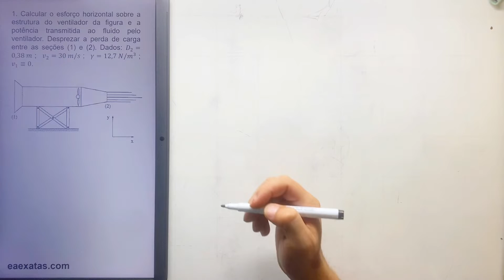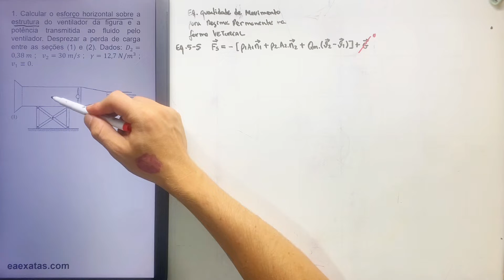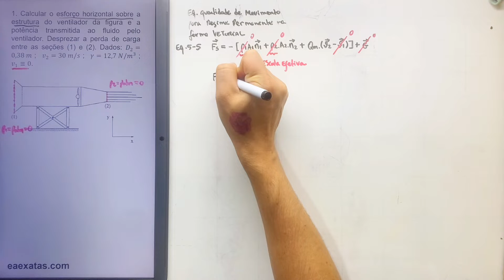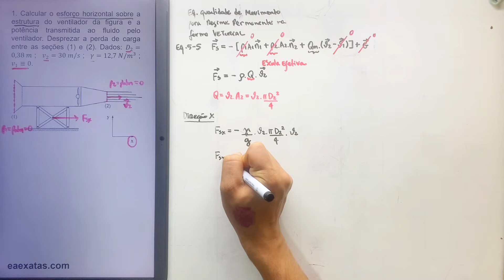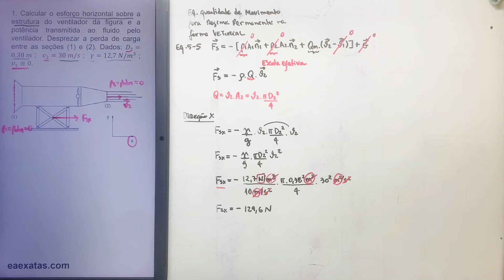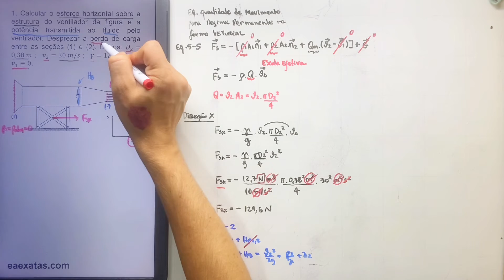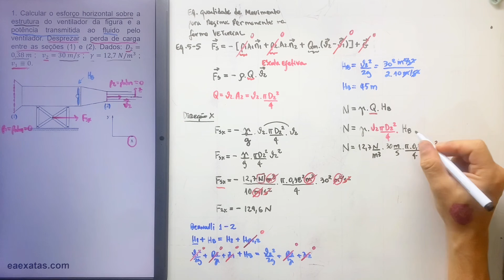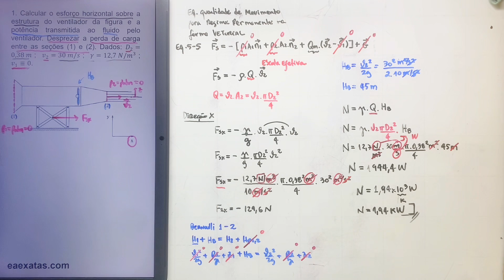5.1 Equação da Quantidade de Movimento para Regime Permanente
1. Calcular o esforço horizontal sobre a estrutura do ventilador da figura e a potência transmitida ao fluido pelo ventilador. Desprezar a perda de carga entre as seções (1) e (2). Dados: D_1=0,38 m; v_2=30 m/s; γ=12,7 N/m^3; v_1≡0.

Mecânica dos Fluidos, Franco Brunetti 2ª ed.
5 Equação da Quantidade de Movimento para Regime Permanente